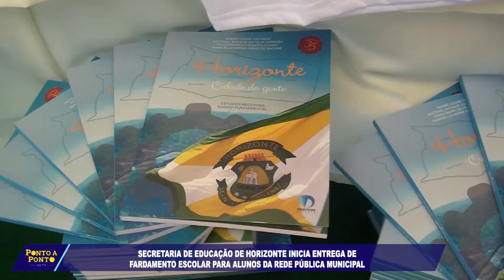SECRETARIA DE EDUCAÇÃO DE HORIZONTE INICIA ENTREGA DE FARDAMENTO ESCOLAR PARA ALUNOS DA REDE PÚBLICA